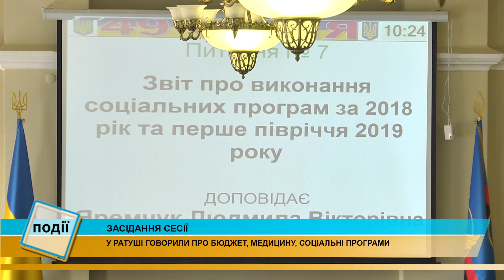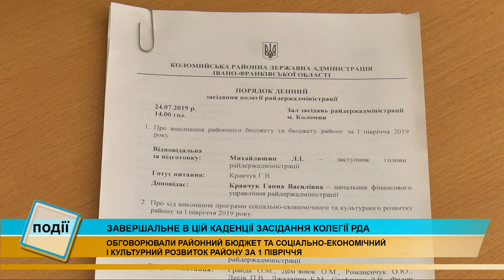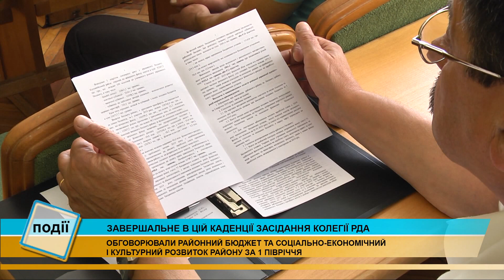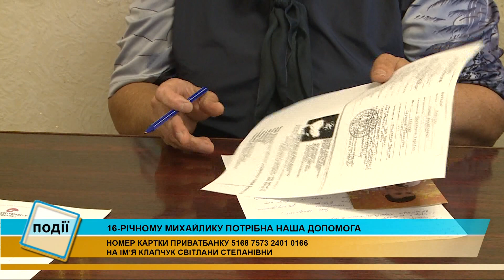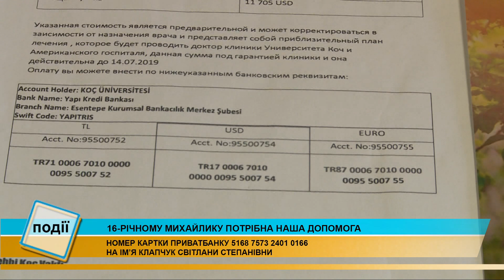Інформаційний випуск «Події дня» за 25.07.19